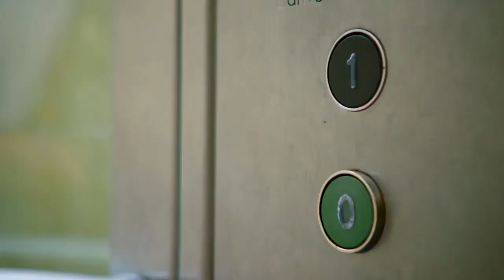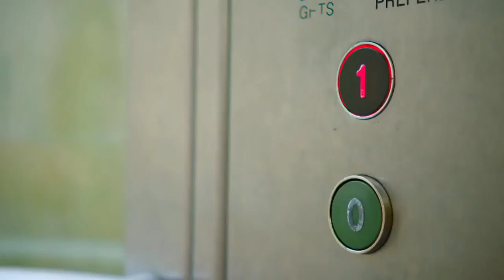☆ Teletubbies Svenska ☆ 2017 HD ☆ Upp och ner | 03 ☆ Visar för barn ☆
Här kommer ett inslag för våra SVENSKSPRÅKIGA tittare!
Teletubbies älskar Tubby Toast, och Teletubbies älskar barn!